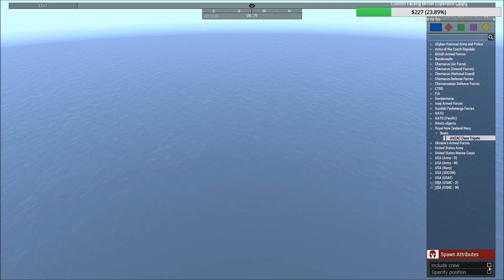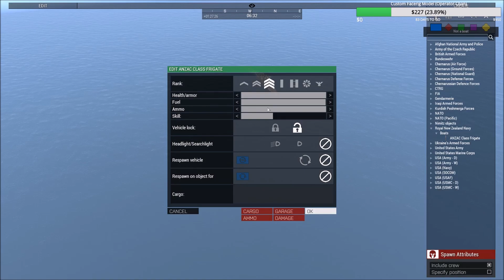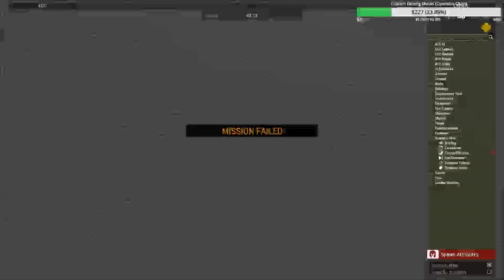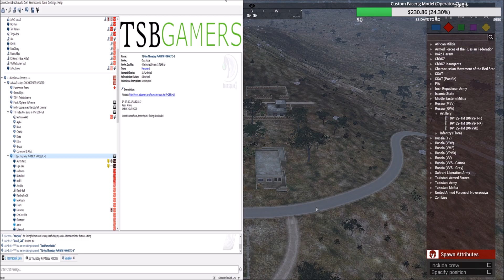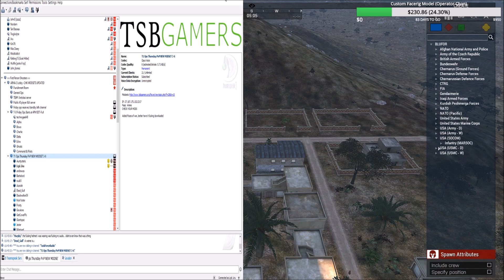THE LOST PvP OP: Arma 3 Zeus PMC PvP Ops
So... I never published this because...well... a LOT of playerbase mistakes in this one... A LOT... Enjoy!

The whole goal was to steal some mechs...